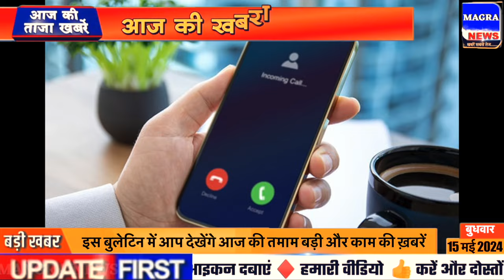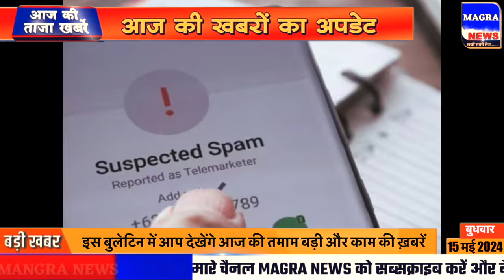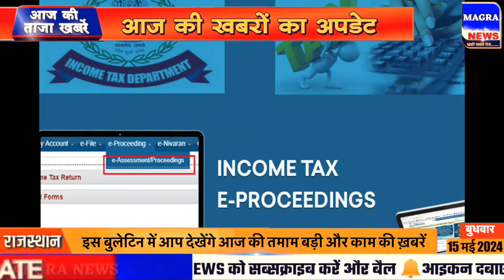morning news aaj ki news | aaj ki taaja news | mosam samachar | 15th may Aaj tak | Fatafat news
Latest News: Aaj Ki Taaza Khabar, आज की बड़ी खबरें | 15 may 2024 aaj ki taaja khabar | news1515 live | aaj ka taaja khabar | आज की ताजा खबर | live news | news1515 india live | news live | aaj ke taaja khabar | hindi hews | latest news | news in hindi | hindi samachar | hindi khabar | news1515 aaj ka samachar

आज 15 मई 2024 के मुख्य समाचार बड़ी खबरें, PM Modi, UP, SBI, Bihar, Delhi

15 मई 2024 आज ताजा खबर, Aaj ki Taaja Khabar, Today Latest Morning News in Hindi, हिंदी समाचार, हिंदी न्यूज़, आज की ताजा न्यूज़, आज का ताजा समाचार
15 tarikh ke mukhya samachar
samachar 4 media
15 mai ke samachar
15 mai ke mukhya samachar
15 tarikh ke samachar
15 mai
15 tarikh ka samachar
15 mai ka samachar uttarakhand news breaking news सोना चांदी रेट बिहार समाचार पटना ताजा
15 तारीख के समाचार 15 तारीख का समाचार आज की ताजा खबर मुख्य समाचार 15 तारीख के मुख्य समाचार

आज की ताजा खबर, aaj ki taza khabar, aaj ki taja khabar, 15 may ki badi news in youtube, 15 may ki taja khabar YouTube par, top headlines of the day

15 tarikh ke samachar, 15 tarikh ka news, fatafat news, mosam vibhag news, today weather news, weather news today, mosam ki jankari, Aaj ki taja news

Hindi News Live: देश-दुनिया की इस वक्त की 50 बड़ी खबरें I 150 Minute 50 News I Top 50 I may 15, 2024

Today Breaking News 15 may 2024 आज के मुख्य समाचार बड़ी खबरें भारत Omicron Variant Weather News

Aaj ki news - DLS News aaj ki taza khabar 15 may ki news aaj ki badi khabre Live DLS news Today News bulletin.

15 may 2024 Up News Uttar Pradesh Ki Taja Khabar Mukhya Samachar CM Yogi Samachar Clean News UP

About Channel:

mangra News देश का सबसे भरोसेमंद हिंदी न्यूज़ चैनल है। जो हर रोज लगातार भारत और दुनिया से जुड़ी हर ब्रेकिंग न्यूज़, नवीनतम समाचार, राजनीति, मनोरंजन और खेल से जुड़ी खबरे आपके लिए लेकर आता है।

mangra News is India's most trusted Hindi News Channel with daily coverage. mangra News covers Breaking news, the Latest news, Politics, Entertainment, and Sports from India & World.